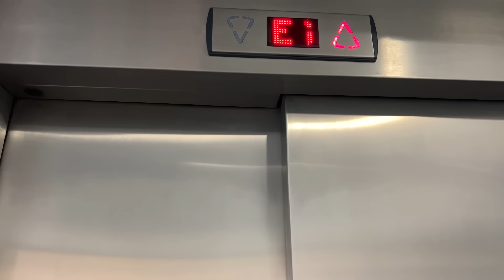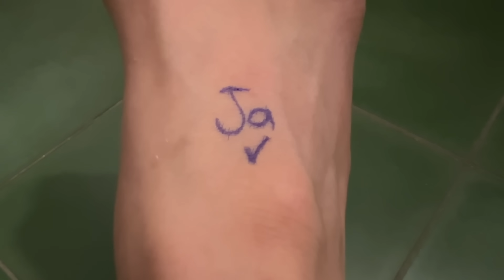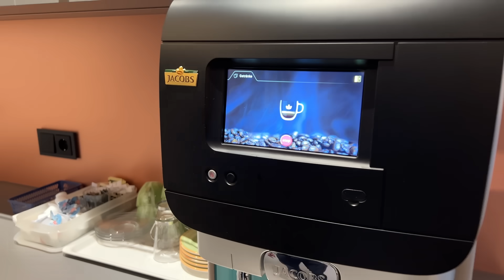El día que NO esperaba...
Sé que no es una operación de mucho riesgo o algo así, pero oigan, nunca me habían operado de nada y yo le tengo PAVOR a las operaciones. Sobre todo que asustada, con medicación encima, y súmenle términos médicos EN ALEMÁN yo tenía mucho miedo también de que me dijeran algo importante y yo no entenderlo😩... Ay no, de verdad que sí me daba mucho miedo que llegara este día, pero...
¡SE LOGRÓ! Ya pasó y TODO SALIÓ BIEN. Muchas gracias a todos ustedes que estuvieron animándome y mandándome su vida tan bonita, que me respondían mis historias con palabras de aliento y cariño... No saben cuánto los quiero y cuánto agradezco tener esta comunidad tan HERMOSA ❤️❤️

Si nos quieren acompañar más cerquita en nuestro día a día... Los invito a seguirme en mis otras redes 🥰:

⚠️Aquí también les dejo mis recomendaciones de las cosas que más me preguntan⚠️